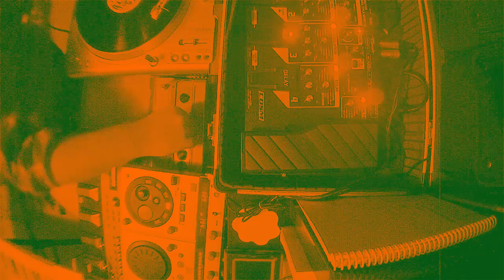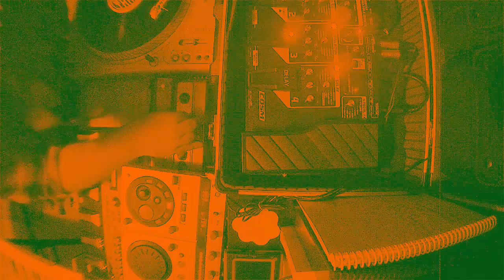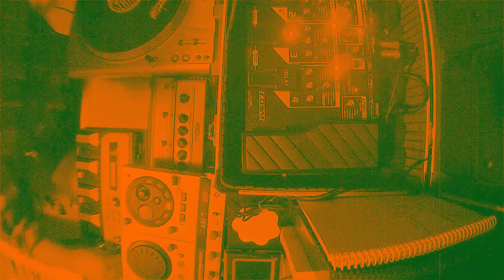Hot Mess 2012-12-15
New beatbox jam with RC50 & Boss ME-70 effects. Hope you enjoy.